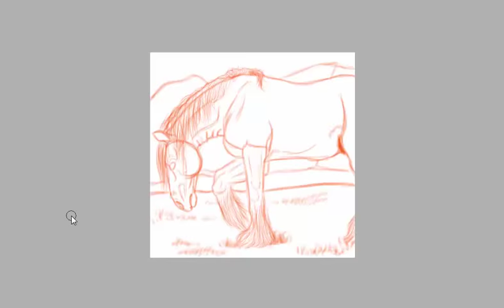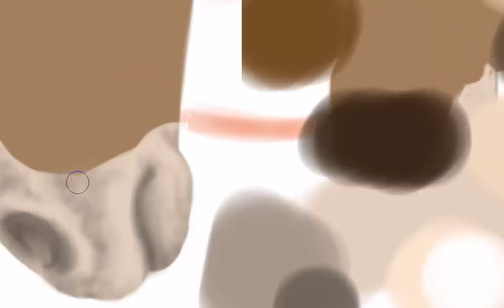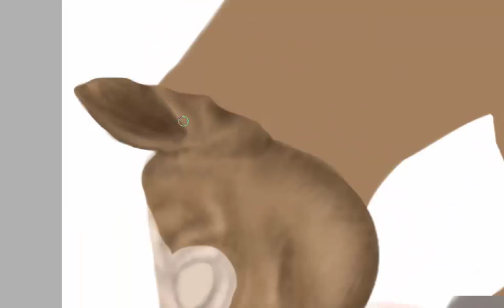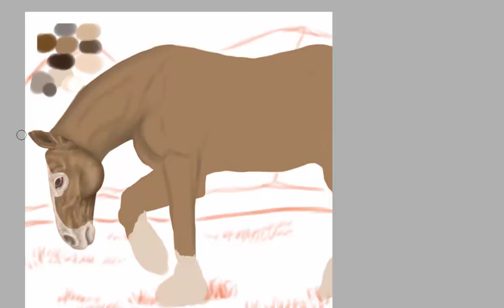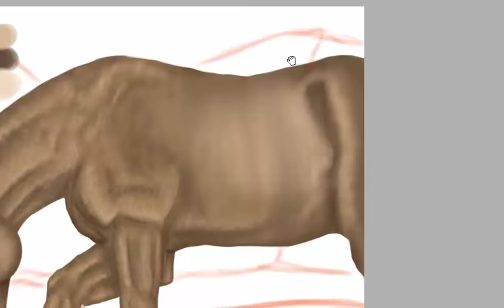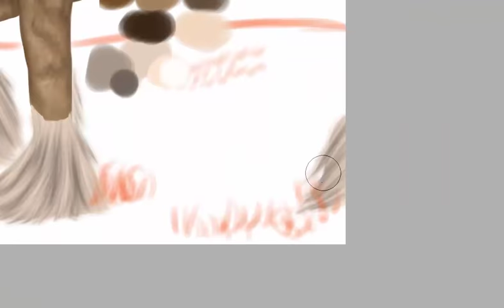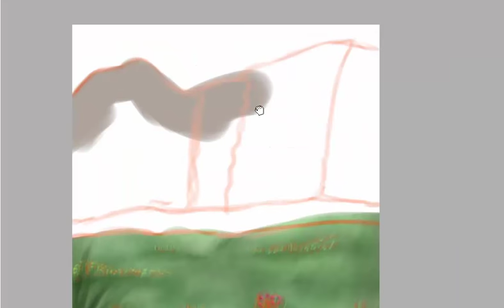SpeedPaint ~ Adelaide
Hello! This is my first Speedpaint I ever made. I'm proud of this one. ^^